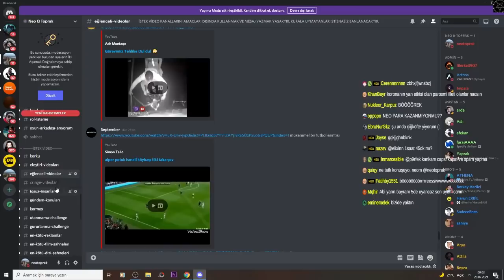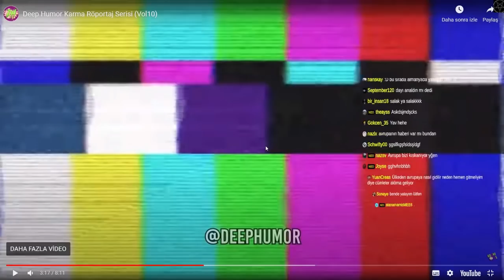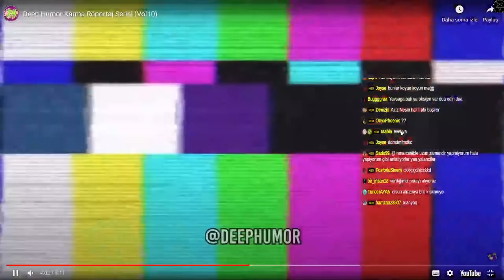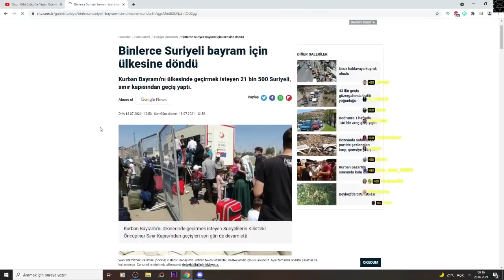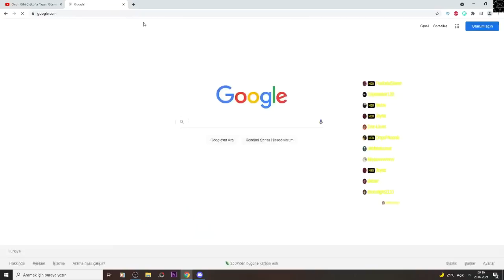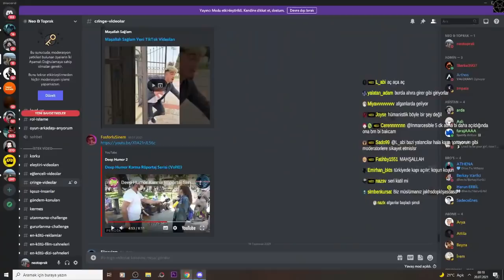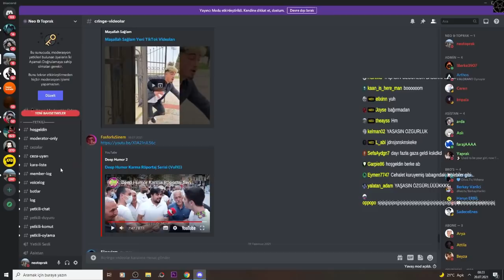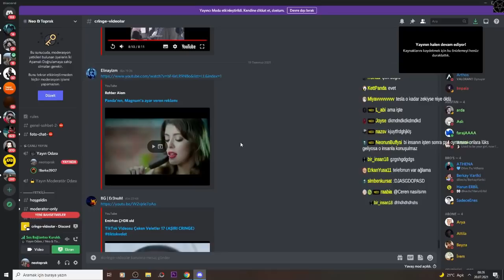Neo Toprak | Deep Humor Karma Röportaj Serisi (Vol10) İzliyor ve Eleştiriyor